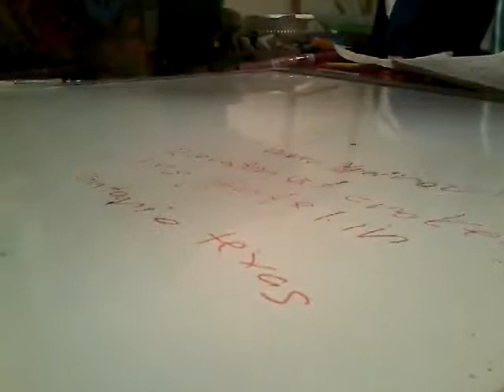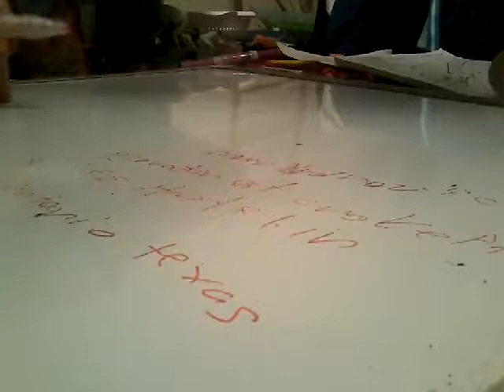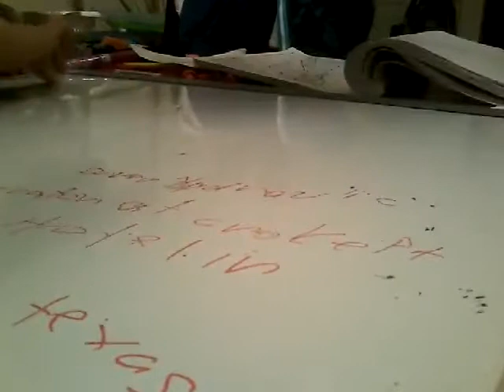Happy birthday, Cedrick!!! Epic Dover Hydraulic Elevator at a private location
fgggghgd d